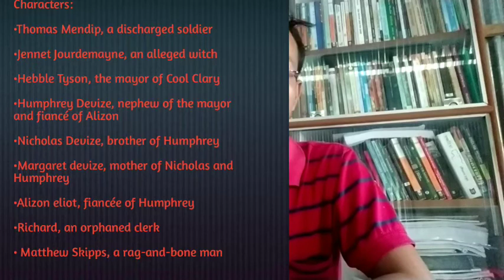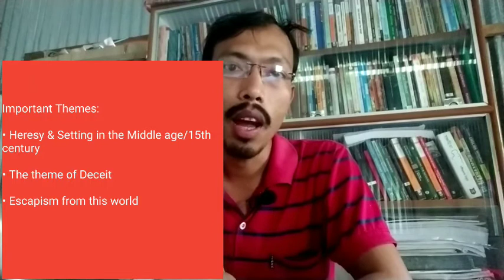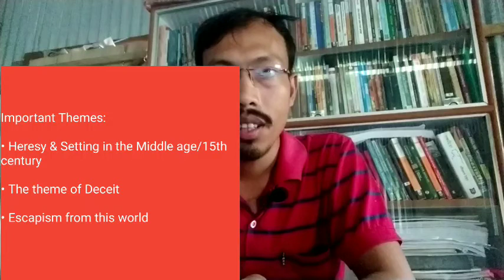The Lady's Not for Burning- by Christopher Fry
Important Characters- Summary- Important Themes